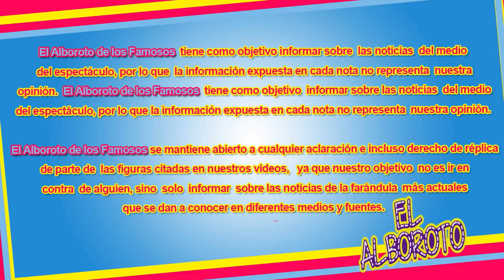Revelan mensajes donde Julian le pide a Marjorie de Sousa lo que nadie esperaba